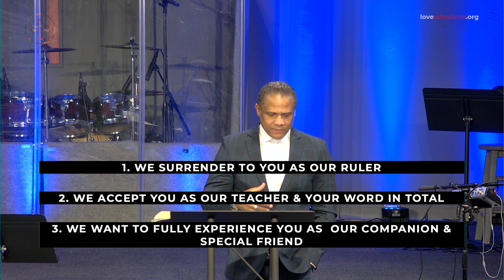How Do I Repair, Fix, Restore My Life? Pt. 1 - Pastor Cedrick Brown - Restored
In this new and exciting sermon series, our pastoral team will encourage the Body of Christ not to help restore the souls of God’s people through a strategic time of Worship, reflection on the Word of God, and Prayers of Faith.